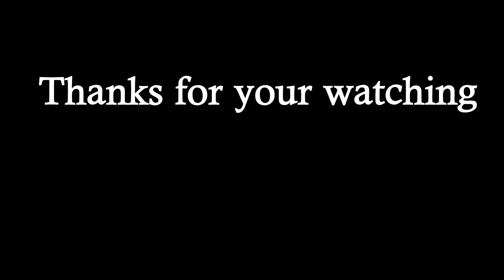Monkey eats food / ស្វាស៊ីនំចង្កឹះ​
RAM: 4G

SSD : 256G

HDD: 1T

- Sony Vegas
📱 Video Editor: Computer
Cooperate:
សូមអរគុណច្រើន🙏🙏🙏